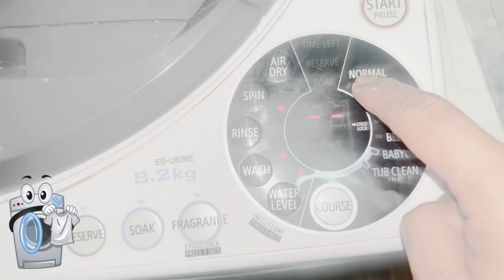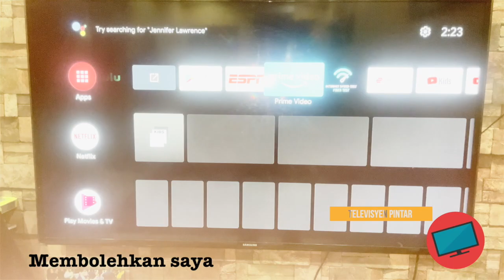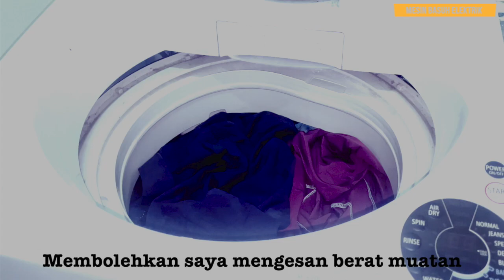RBT Tahun 4 - Asas Pengaturcaraan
Video PdPR Reka Bentuk Teknologi Tahun 4 - Asas Pengaturcaraan.
- Pengaturcaraan Komputer di Sekeliling Kita.